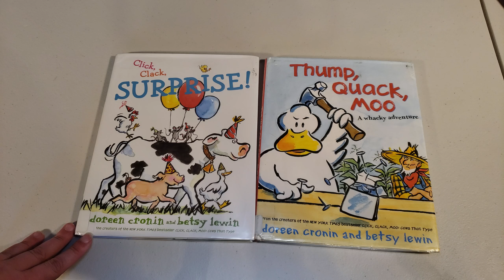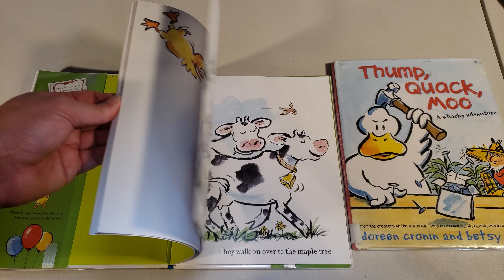Fun Book Finds! Farmer Brown and Duck books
All of the books by Doreen Cronin and Betsy Lewin are great! Do you have a favorite book from these two?